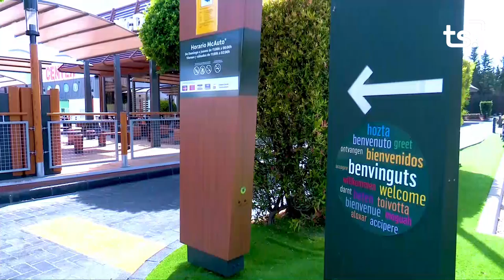FIRA I FESTES 2023 TIO DE LA PORRA